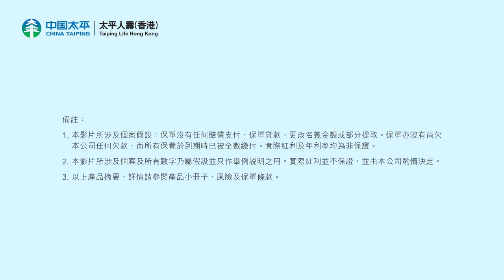太平人壽(香港) -「盈進世代儲蓄計劃」財富傳承 世代共享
前人種樹，後人才可乘涼。今天起為自己及家人做好規劃，讓財富不斷累積，可以為下一代更好遮蔭，讓他們無懼未來任何風雨，擁有更美好的生活。

太平人壽（香港）盈進世代儲蓄計劃，助您延續財富增長，並傳承對家人的愛。計劃特設無限次轉換受保人，累積財富世代相傳；更備有保單延續，讓摯親續享保障；派發現金紅利，助您財富增值，還可以把終期紅利轉換，理財更靈活。

詳情請參考產品小冊子及保單條款。